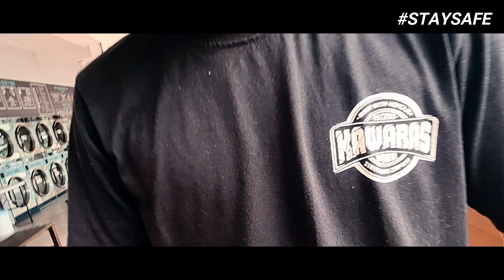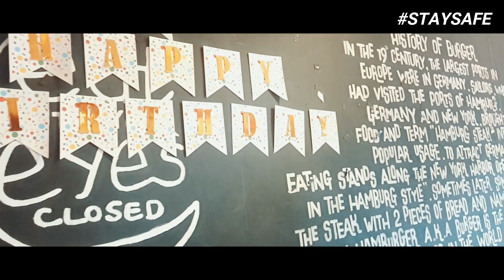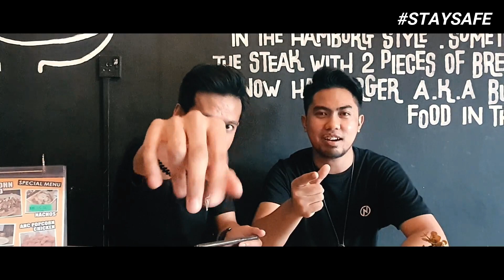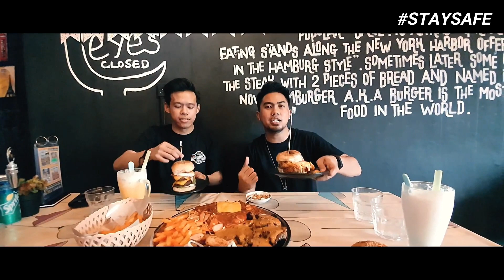ANC BURGER | FOOD REVIEW IN SARAWAK | Makanan yang best burger di Kuching? Staysafe Foodreview 💯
Assalamualaikum semua! ini adalah video sebelum Musim Covid-19 & delivery service will be require! Ini adalah makanan local western food paling best berada di Batu Kawa, Kuching! Rugi tak cuba! RECOMMENDED FOOD! setakat ini ANC BURGER BATU KAWA buat untuk DELIVERY Service di area Kuching pada musim Covid-19! Janji yang viewer duduk di rumah dan hubungi encik Faizal (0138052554) jika berminat! InsyAllah ANC burger akan hantar ke rumah! 😍😍

ANC BURGER TERBAIK 💯